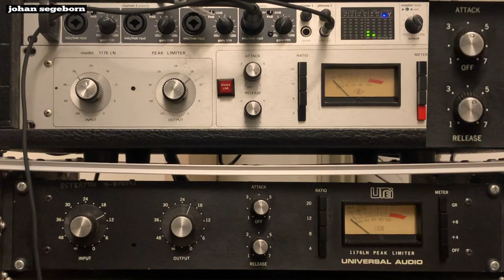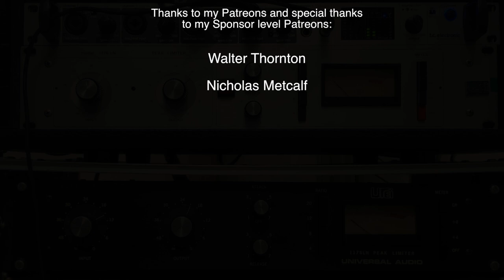This is where those PUNCHY and NATURAL 1970s Recordings came from!!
I'm recording a 1971 Marshall Super Bass Full Stack through a 1973 UREI 1176LN (Rev F) Compressor and when when I'm dialing back the attack time to let the transient through it was almost a religious experience to me...